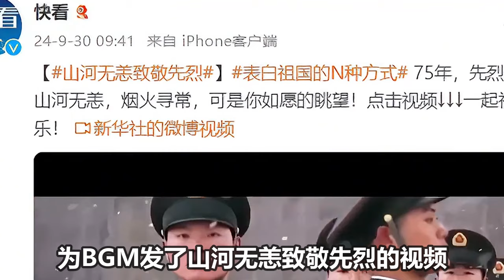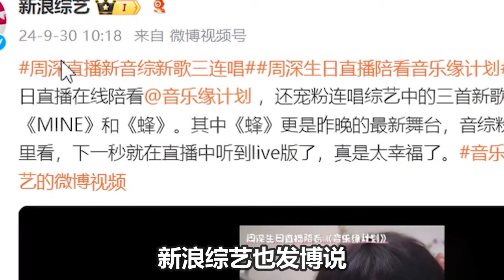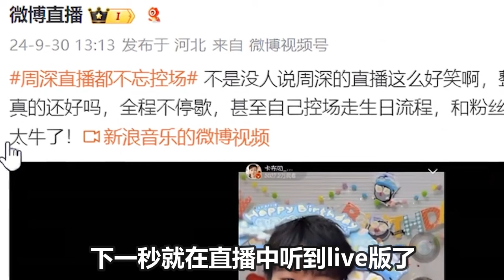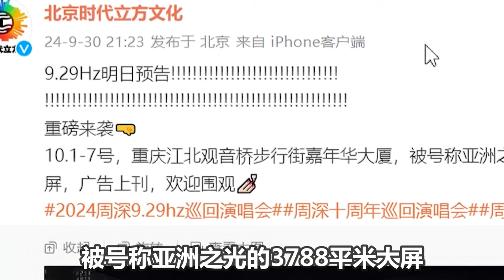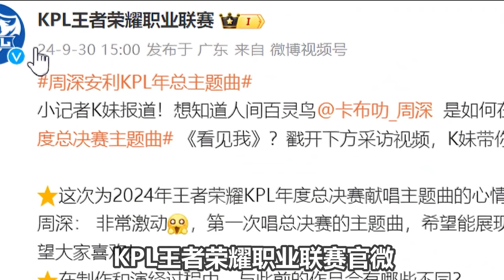【周深】【未播】笑亖！周深分享朋友圈离谱的事情，！吐槽AI乱写歌！周深又要极限赶行程，12日北京直播，13日澳门演出！